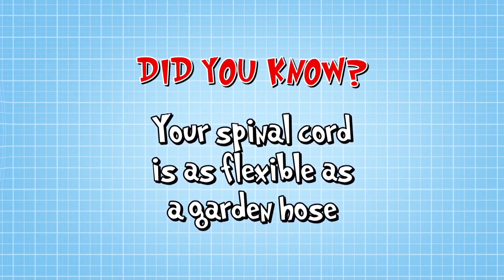Operation Ouch - Science for kids | BENDY BREAKDANCER | Experiments for kids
This breakdancer has really flexible joints!Operation Ouch is a British science show for kids that is full of experiments and biological learnings. In this educational TV show, twin brothers Dr. Chris and Dr. Xand do science experiments for kids, to explain us how the human body with all its different parts and systems works, and how medicine and medical procedures can help. Biology for kids in a fun format!